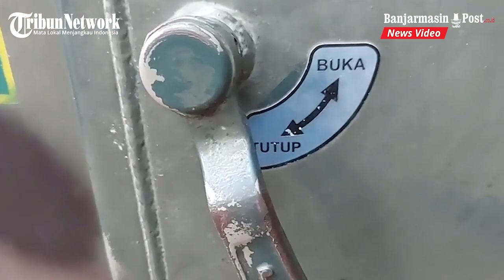Kendaraan Tempur Lapis Baja Tank Hadir di Tala Expo 2022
BANJARMASINPOST.CO.ID, PELAIHARI  - Kemeriahan Hari Jadi ke-57 Kabupaten Tanahlaut (Tala), Kalimantan Selatan (Kalsel), kian semarak, Jumat (2/12/2022).

Ini menyusul hadirnya Tala Expo 2022 atau pameran pembangunan bertempat di sisi barat halaman Stadion Pertasi Kencana di kawasan Jalan A Syairani, Pelaihari.

Sebelumnya sejak 21 November lalu, di halaman Stadion Pertasi Kencana di sisi timur telah lebih dulu hadir pasar rakyat yang menjadi wahana hiburan bagi warga Tala.

Pembukaan Tala Expo 2022 dilakukan langsung oleh Bupati Tala HM Sukamta, Jumat sore. Hadir Forkominda, jajaran pejabat Pemkab Tala, petinggi perusahaan swasta, pengurus organisasi profesi/masyarakat, tokoh masyarakat/agama, dan elemen masyarakat lainnya.

Kepala Dinas Koperasi, Usaha Kecil, dan Perdagangan (Diskopdag) Tala H Syahrian Nurdin sebagai penyelenggara Tala Expo 2022 menyebutkan jumlah peserta sebanyak 110 peserta.

Rinciannya, kalangan instansi pemerintahan 30, perusahaan 21, dan Usaha Mikro Kecil dan Menengah (UMKM) 59 peserta.

Sedangkan stand Pasar Rakyat, sebut Syahrian, sebanyak 60 unit. Selain itu juga menghimpun 102 kalangan pedagang kaki lima.

Dikatakannya, kehadiran Tala Expo 2022 untuk lebih mengenalkan hasil-hasil pembangunan, potensi maupun produk-produk UMKM di Tala kepada publik.

"Tala Expo 2022 dan Pasar Rakyat  ini akan berakhir pada 6 Desember nanti," sebut Syahrian.

Bupati Tala H Sukamta senang tahun ini Tala Expo kembali dapat digelar setelah selama dua tahun tak dapat dilaksanakan karena terdampak pandemi covid19.

Ia mengatakan Tala Expo menjadi momentum penting bagi kalangan instansi pemerintahan untuk menunjukkan kepada publik terhadap kegiatan maupun pelayanan publik yang dilaksanakan selama ini.

Sedangkan bagi kalangan pelaku usaha termasuk UMKM, momen Tala Expo 2022 dapat dijadikan sebagai wahana untuk mengenalkan aneka produk yang dikembangkan.

"Hadirnya Tala Expo 2022 ini tentu juga menjadi ajang pesta rakyat, sebagai wahana hiburan yang menyenangkan," ucap Sukamta.

Bupati bersama rombongan berkeliling stand-stand Tala Expo 2022. Stand Samsat menjadi tempat pertama yang dikunjungi orang nomor satu di Bumi Tuntung Pandang tersebut dan kemudian ke stand Kodim 1009/TLa.

Pantauan di lokasi, puluhan stand Tala Expo 2022 masing-masing tampil ciamik dengan aksesori dan produk-produk masing-masing yang dipamerkan. Masyarakat secara bergelombang juga berdatangan ke lokasi.

Tiap stand menampilkan aneka barang, baik produk maupun perlengkapan kerja serta terkait informasi pelayanan publik. Kafe kopi juga ada di stand-stand nonpemerintahan seperti di stand Hipmi Tala maupun stand UMKM lainnya.

Sementara itu stand Kodim 1009/TLa juga cukup menjadi daya tarik tersendiri bagi pengunjung karena memamerkan sejumlah perlengkapan perang seperti senjata api laras panjang hingga tank (alat tempur).

Sejumlah pengunjung bahkan asyik berfoto-foto di tank tersebut karena tak pernah melihat secara langsung. "Biasanya kan cuma melihat di film saja. Ini bisa melihat langsung dan menyentuhnya. Masya Allah ternyaat besar banger dan besinya sangat tebal. Bannya saja gede sekali," ucap Isnayanti, warga Pelaihari.

(Banjarmasinpost.co.id/roy)